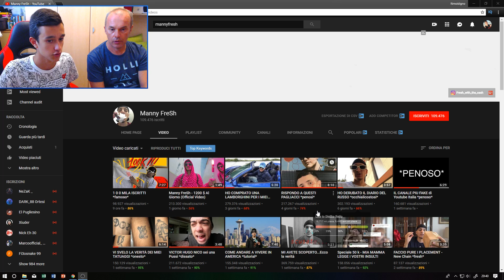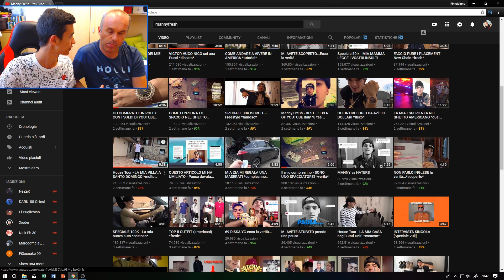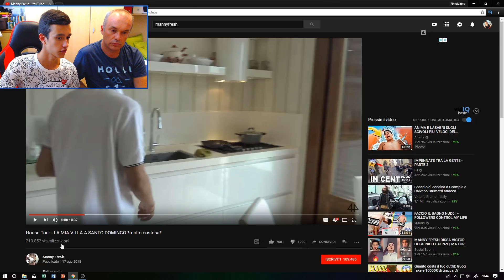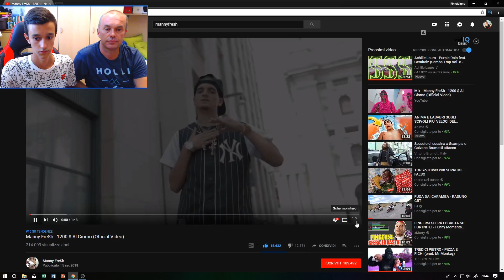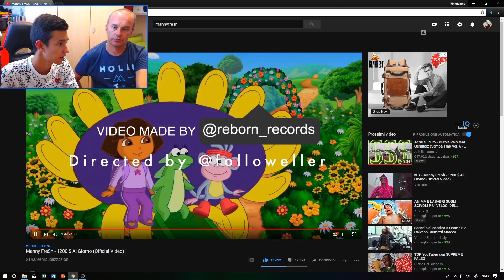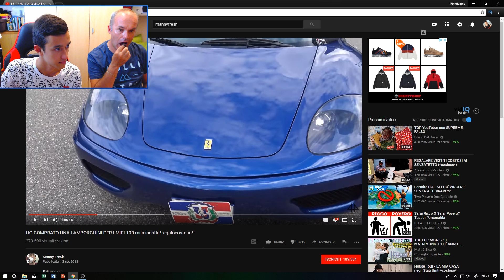MIO PADRE REAGISCE A MANNY FRESH !!! *EPICO* |Rimoldigno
CASSE LOGITECH

MICROFONO TRUST

SCHEDA MADRE

SCHEDA VIDEO

BLUE YETI =

SEDIA DA GAMING=

MOUSE RAZER MAMBA=
RIMOLDIGNO